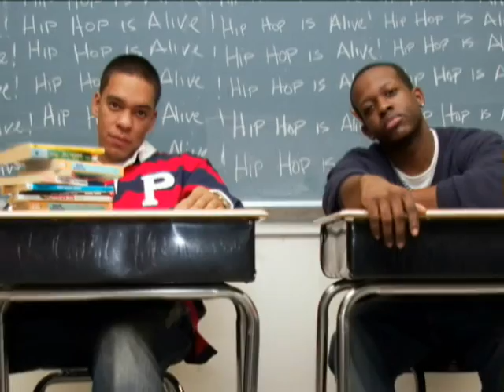Kidz in the Hall interview at SXSW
Maniatv.com caught up with the Ill hip hop duo Kidz in the Hall at the SXSW music festival in Austin, Texas.  For more interviews like this tune into maniatv.com